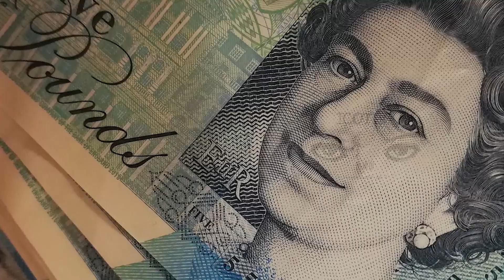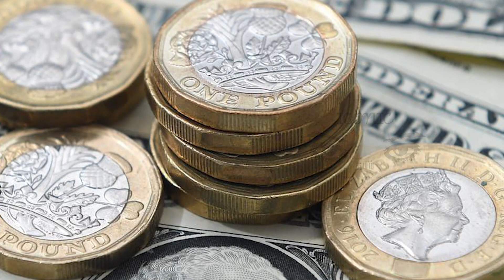பிரித்தனியாவில் 400 பவுண்ட் தள்ளுபடி குறித்து பொது மக்களுக்கு அவசர எச்சரிக்கை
பிரித்தனியாவில் எரிசக்தி கட்டணங்களில் தள்ளுபடி வழங்குவதாகக் கூறும் போலி மின்னஞ்சல்கள் மற்றும் குறுஞ்செய்திகளை கவனிக்குமாறு மக்களுக்கு எச்சரிக்கை விடுக்கப்பட்டுள்ளது.